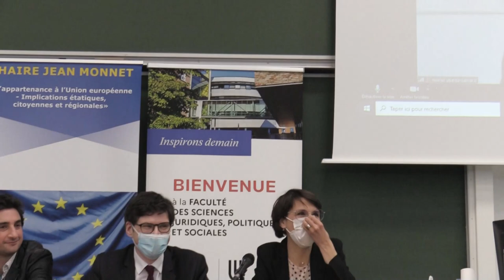La guerre en Ukraine : perspectives européennes et internationales